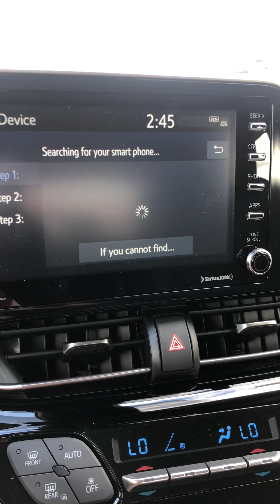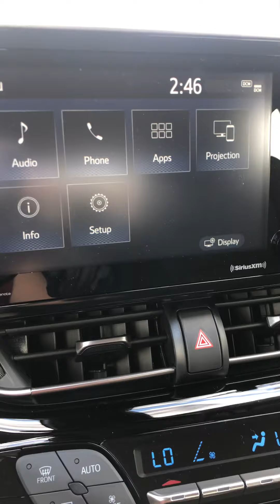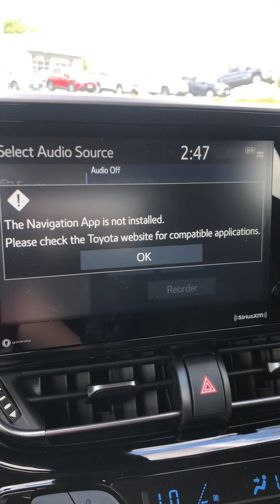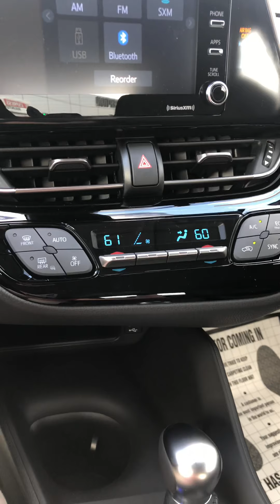CHR LE Video 3 of 4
Features and Controls